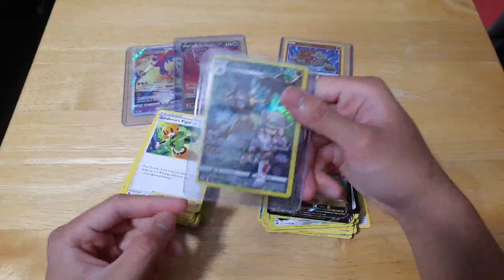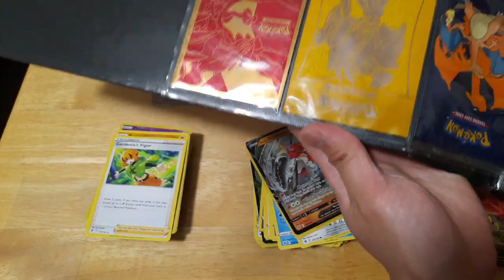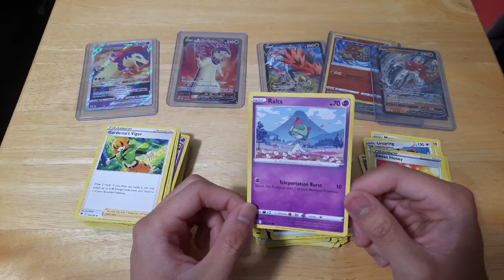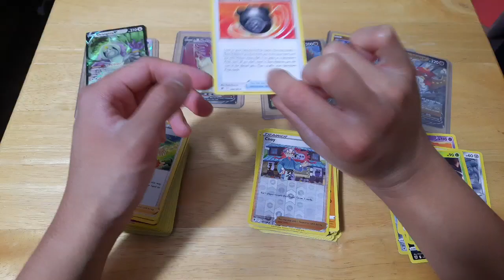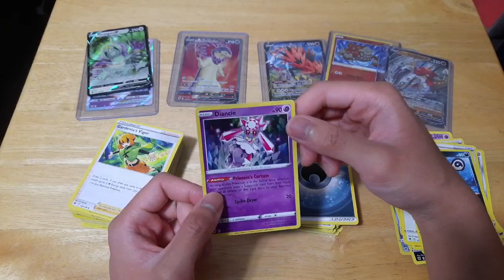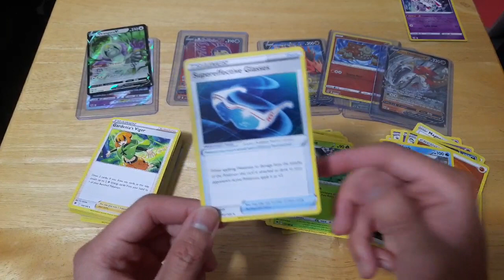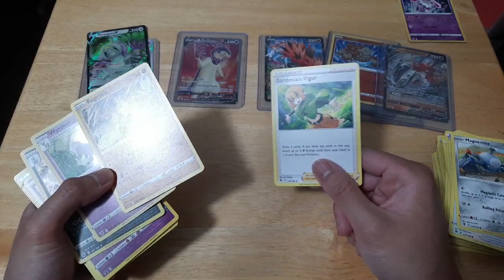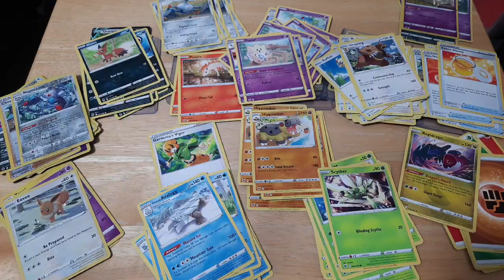Pokemon TCG Astral Radiance Haul!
Thank you to PokeNerds for the amazing deals, one of which I was able to purchase the 6 booster packs with!

Pokemon TCG Astral Radiance early opening and haul -- Watch live